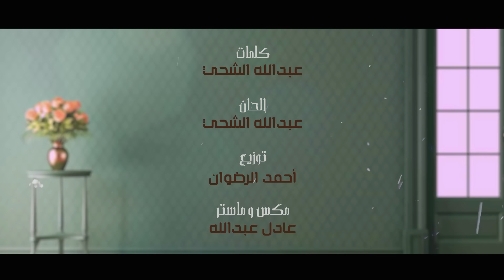دروب الخير - عارف إسحاق ( حصرياً ) 2020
دروب الخير - عارف إسحاق

كلمات والحان : عبدالله الشحي
توزيع : احمد الرضوان
مكس وماستر : عادل عبدالله
تنفيذ وتريات : احمد طه
جيتارات وبيز : روكيت
عود : صادق جعفر
كورال : مجموعة الوطن الفنية
إيقاعات : عادل عبدالله
اشراف : ابراهيم العبيدلي